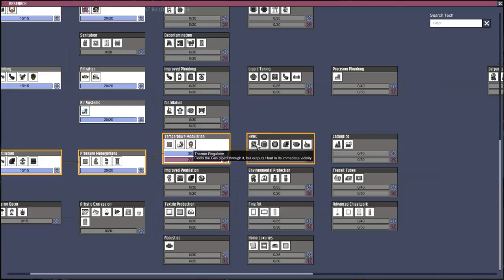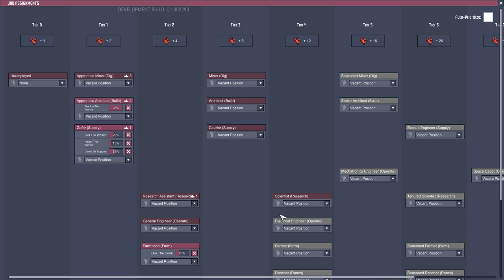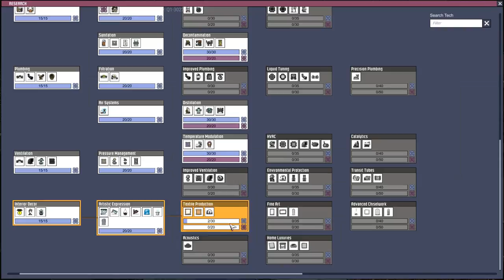La Survie Du Week-End(S04) - Ep #06(Oxygen Not Included/La Machinerie du Futur/Cycle 13-28)